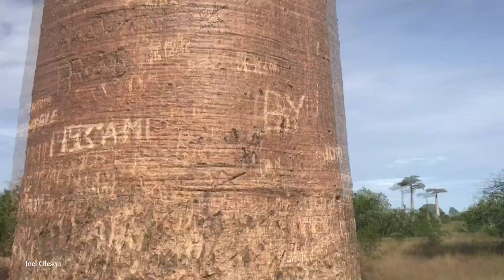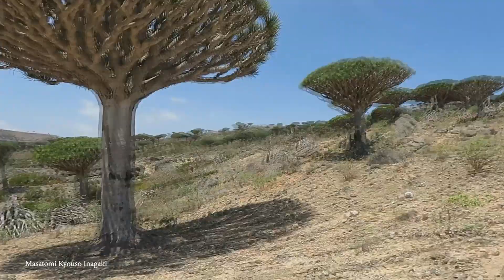15 Most Unusual Forests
There are thousands of unique and otherworldly forest across our planet. Today, we'll be taking a look at some of the most unusual forests in the world!